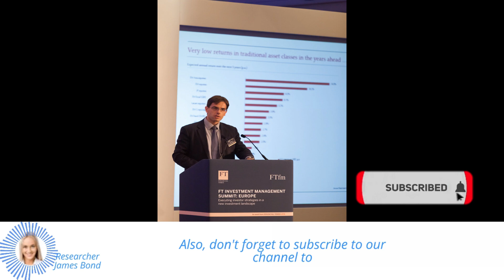Pictet Chief Strategist Luca Paolini's Optimistic Views on the Economy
In this video, we discuss the views of Pictet Chief Strategist Luca Paolini on the current economic climate. Paolini believes that the consensus about inflation and recession risk is wrong and that there's a lot to be optimistic about.

 He also provides advice on where to invest, including emerging markets, bonds, and gold.